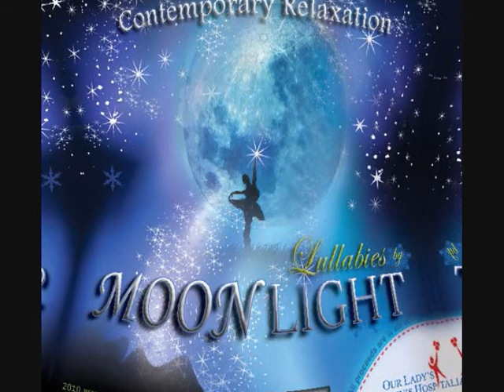First time I saw your face - Gari Deegan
Taken from the charity album "Lullabies by Moonlight" recorded at Peach Studios